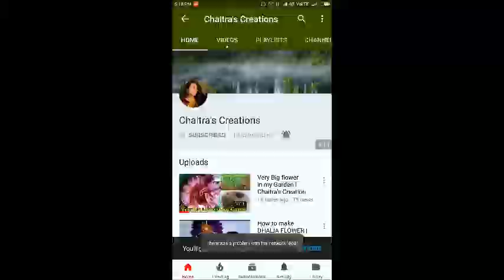How to entangle woolen and make a role | crochet tip for beginners by chaitras creations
crochet tip for beginners How to entangle woolen